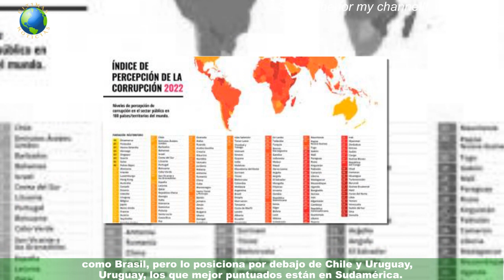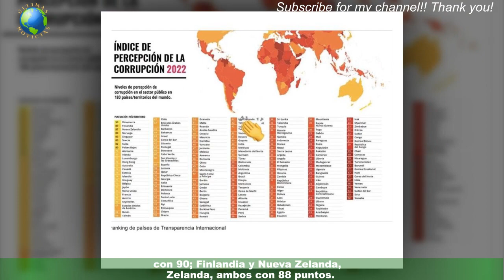Ranking de corrupción 2022: en que quedó la Argentina y por qué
La Argentina volvió a dejar una mala imagen en el ranking internacional que mide la corrupción.En 2022, quedó en la posición 94 entre 180 países, según el índice anual que elabora la ONG Transparencia Internacional. Aunque obtuvo los mismos puntos que el año pasado (38 de 100 posibles) en la evaluación,